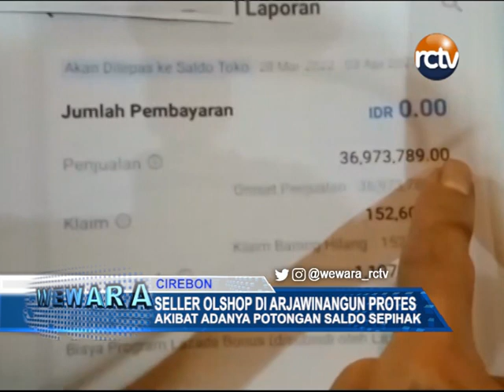Seller Olshop di Arjawinangun Protes